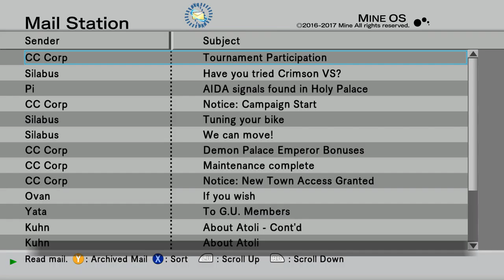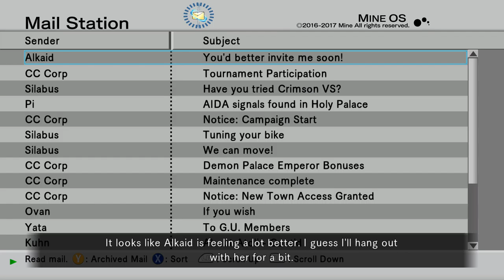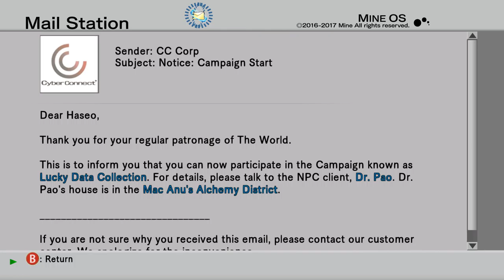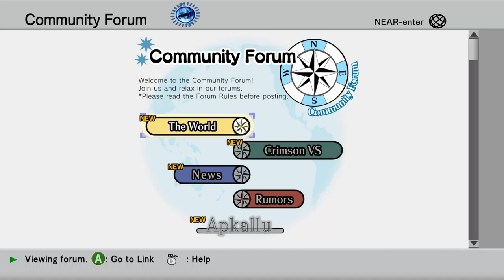The Truth Behind LonewolfLegendOfficial's .Hack GU Last Recode on PC